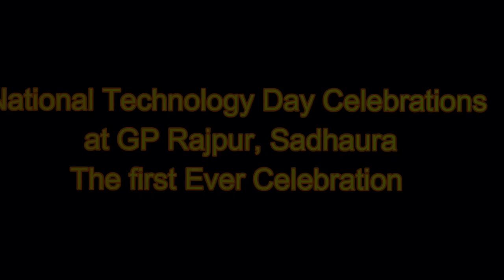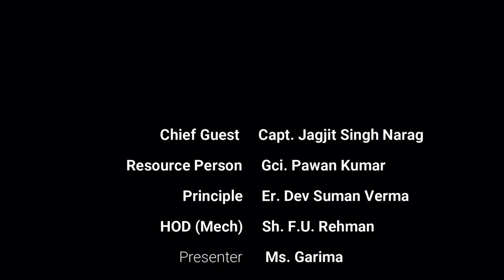Prize distribution GP Rajpur Sadhaura